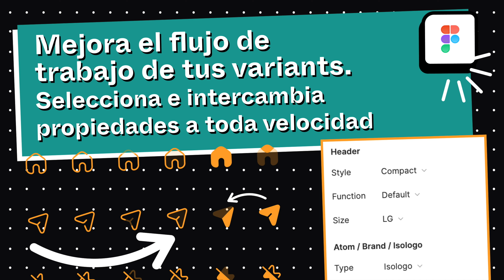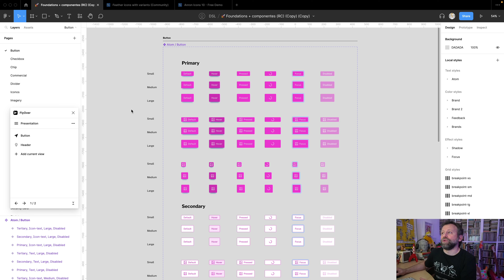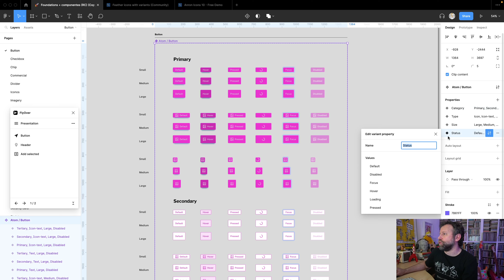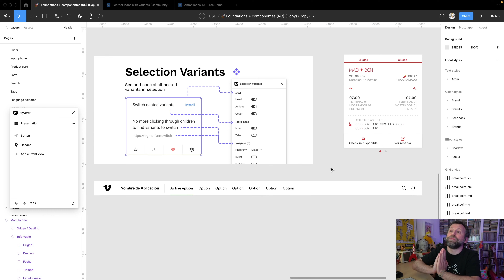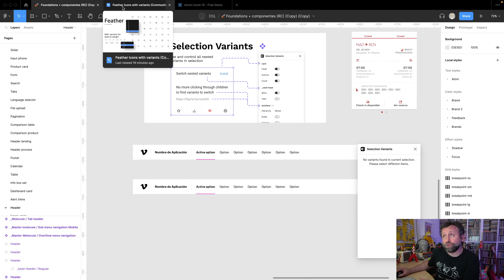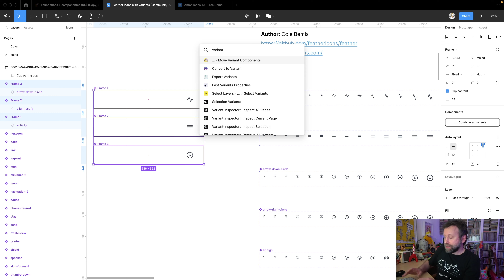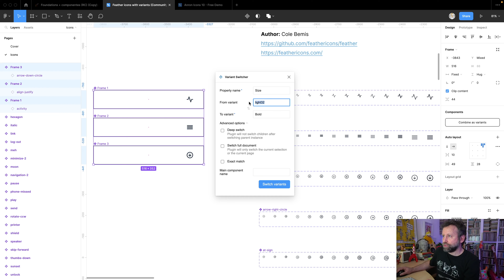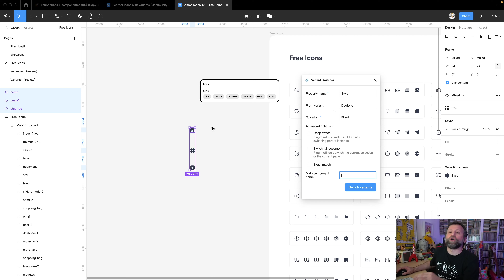Mejora el flujo de trabajo de tus variants. Selecciona e intercambia propiedades a toda velocidad